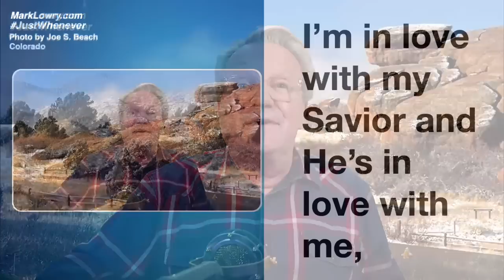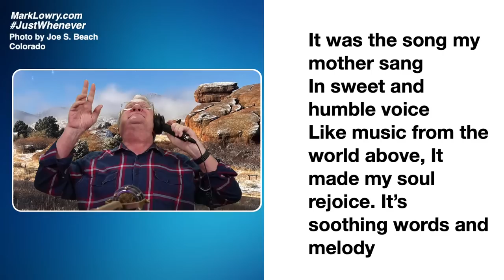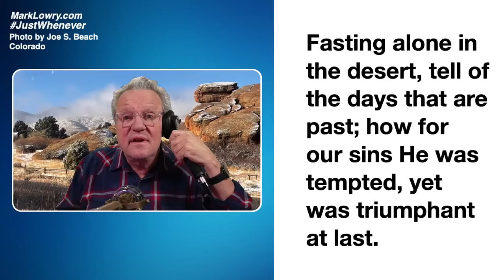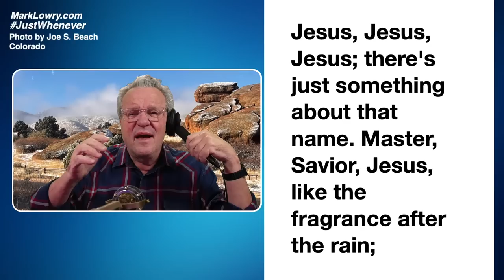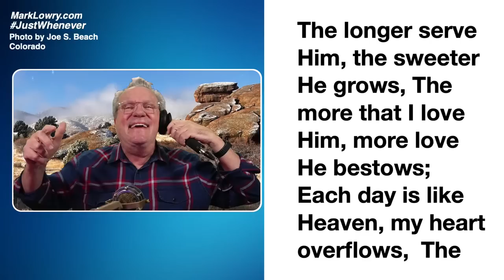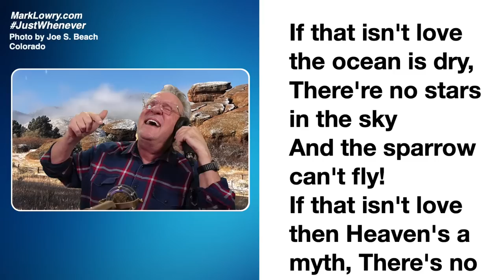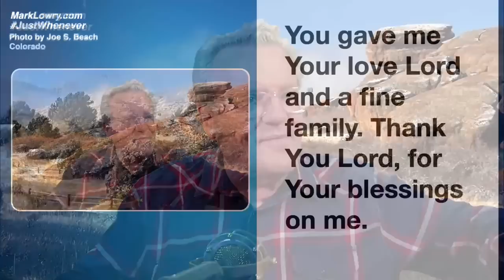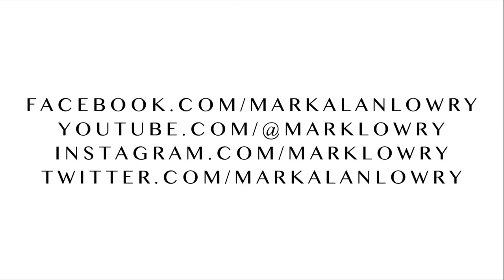11-14-22 MarkLowry is live on JustWhenever right now! Sit up straight and sing!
Consider donating at FH.org/Dinner and help us save lives. Plus, each gift is multiplied 22x — so it’s a a good investment.